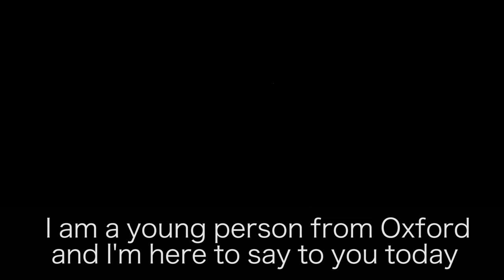Oxford Council declare a Climate Emergency | January 2019 | Extinction Rebellion UK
"The consensus for positive action is massive..." 15 year old Oxford student gave a powerful speech on climate change before Oxford Council voted to declare a Climate Emergency.

1. Tell The Truth
2. Act Now
3. Beyond Politics